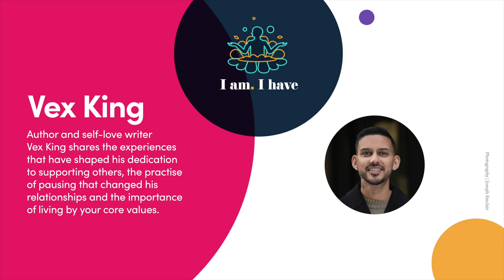Vex King | I am I have | Happiful's Podcast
Co-founder of @TheRisingCircle  and author of Good Vibes, Good Life, Healing is the New High and now Closer to Love @VexKing  kindly discusses the experiences that led him to study and share the compassionate and practical ways we can improve our lives, the importance of authenticity and the passion he has for supporting others.

He speaks about a childhood that saw great difficulties including racism, homelessness and poverty and the desire for change and healing that brought him to books, self development and an unwavering commitment to his values and alleviating the suffering of others.

00:00 I am. I have with Vex King
00:01 Introducing Vex King
04:31 Vex on Closer to Love
10:21 Love after rejection and heartbreak
13:08 Vex on his dog, Tupac
16:24 Vex on compassion
20:55 Learning to pause
26:20 Vex on empathy and privilege
28:27 Vex on alleviating suffering
36:44 Supporting others
38:36 Vex on authenticity
45:32 Vex on managing tough times
50:04 Vex in ten years from now

Please visit @TheRisingCircle for free self-development and self-love tools.

Getting help

If you need to speak to someone immediately, the Samaritans are available, and free to access, 24-hours a day on 116 123 and you can also email .